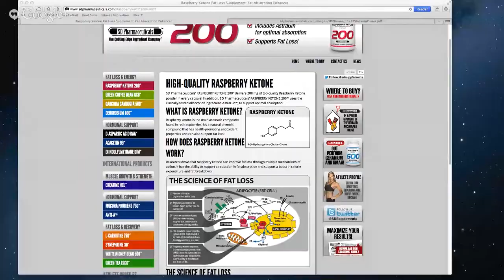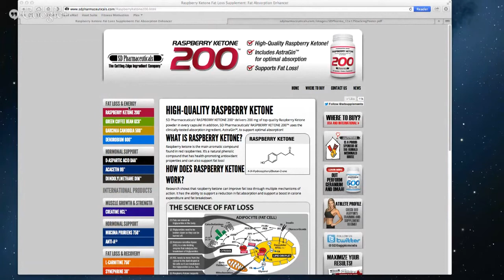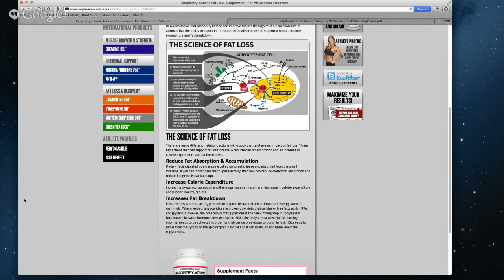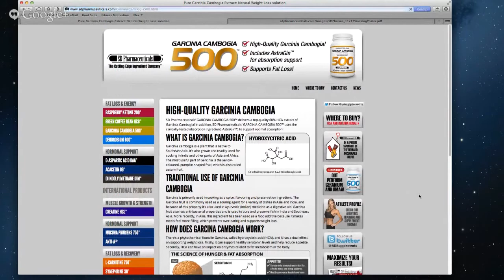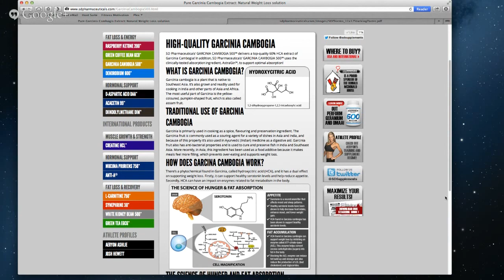Research-Based Fat Loss Supplements (Interview)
This is a 1 on 1 discussion with competitive bodybuilder, trainer, and fitness expert, Paul Teixeira of SD Pharmaceuticals.  He will be discussing How to Create an Effective Supplement Stack for fat loss.

Want to learn how to get more out of your fat loss supplements by stacking them for a synergistic effect? Check out this Gym Chat!

If you have questions for Paul or want to find out more about him or follow his bodybuilding journey, you can connect with him

*Team Barbarian Shirts & Hoodies Now For Sale!

I'm an author, certified fitness professional, public speaker, and SD Pharmaceuticals Sponsored Athlete. My goal is to help you reach your goals! Send me your nutrition, fitness, performance, FatLoss, or muscle-building questions by posting a comment on my Facebook Page and I'll post a response for you

It's time to GetInTopForm